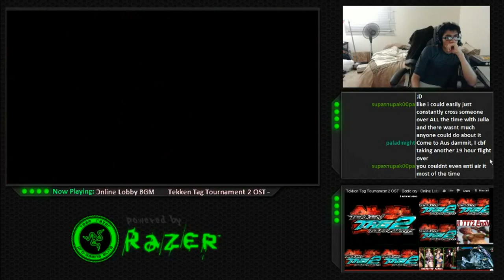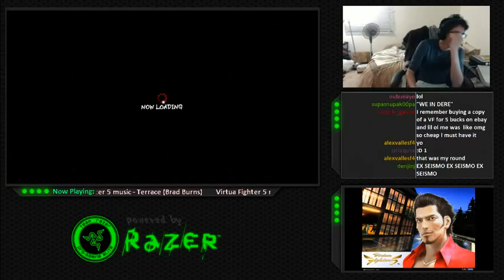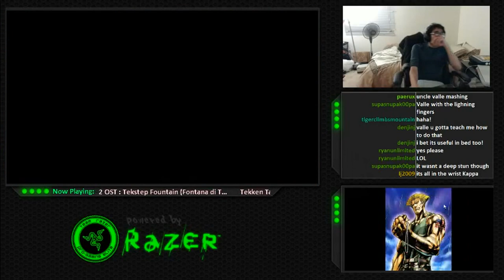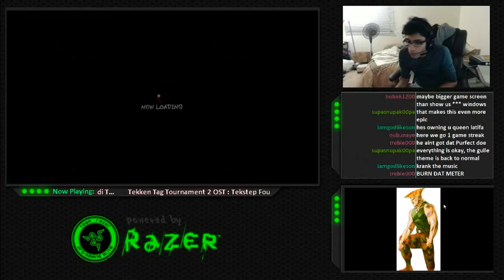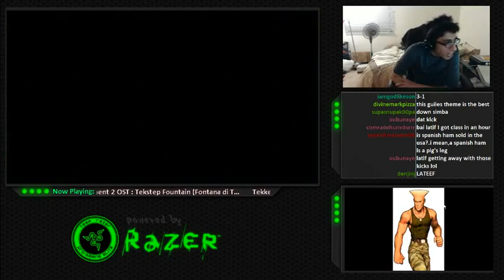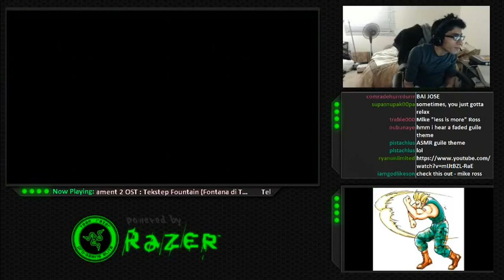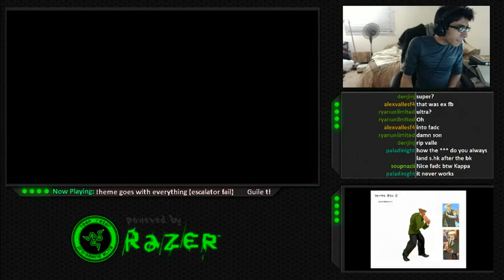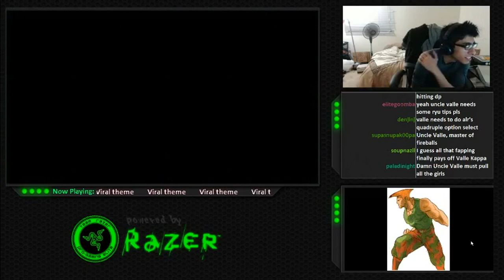Over a 100 SSF4 Matches: RZR Latif "Viper" vs Hsien Chang "Yun" vs Alex Valle "Ryu" Part 4/7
Fourth part of over a 100 matches total against  Hsien Chang and Alex Valle

I will upload one part each day  due to the length of the video.

There will be 7 parts total

Keep in mind that there were some lag issues but ggs to everyone nevertheless, hope you all enjoy.

@ Latif_7